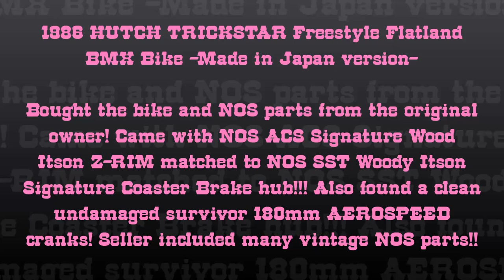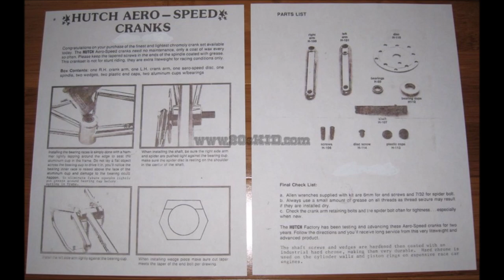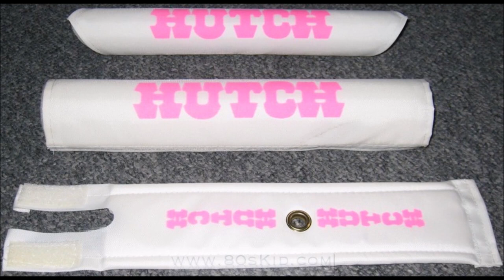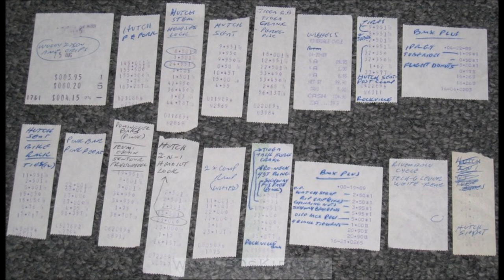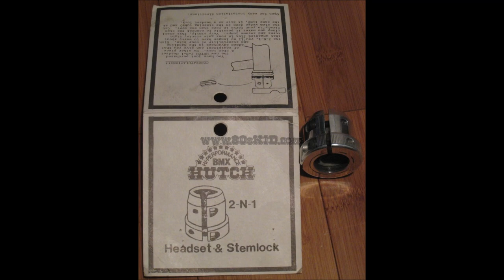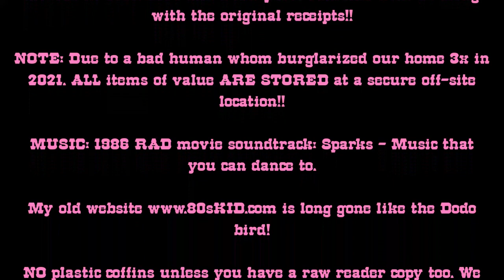1986 HUTCH TRICKSTAR Aerospeed cranks SST Woody Itson Coaster hub and more (Peek Inside Vintage BMX)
All original purchased from the original owner 1986 Made in Japan HUTCH TRICKSTAR BMX Freestyle Flatland Bike. I only used NOS and survivor parts for this build homage to Woody Itson. Have since been pieced out after my divorce in 2013/2014. I kept a few parts here and there along with the original paper receipts!!! Found the lot on ebay in the early 2000s. What drawn me into the lot was in the description not noted in the pictures was the NOS SST Woody Itson Signature Coaster brake hub! It is burly, well made with Suntour guts and heavy like a tank. RARE and would love to find a used one to used on our daily rider!!! This was matched to an NOS ACS Z-RIM Woody Itson Signature in glorious 1980s PINK color!!! I paid a tad over $3,300 for the lot to the best of my knowledge??!! I found the clean survivor original HUTCH AEROSPEED 3 piece cranks from another BMX collector with undamaged spindle. The cranks alone set me back another $2,500!! NOTE: the side spindle covers were from an automotive interior button repurposed :-) Other than that it is ALL original. NO repop, reissue stuff used on this 1 in a lifetime build to honor my favorite freestyler from the 1980s: Woody Itson. He was not the best but i love the ADs, his style and he is just an awesome nice person i know to this day. I no longer freestyle or flatland as no interest. Admire from afar. I may do a bunny hop now and than :-) If i tried to recreate this today prices will be 4 times what i paid on some of the parts!!!